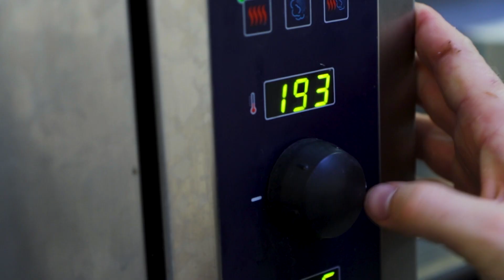Gratin Dauphinois by Max Stiegl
Die Interpretation des französischen Erdäpfelauflaufs vom Spitzenkoch des Gut Purbach.